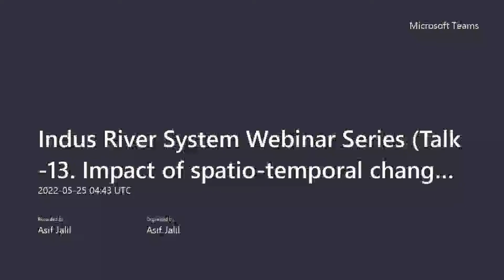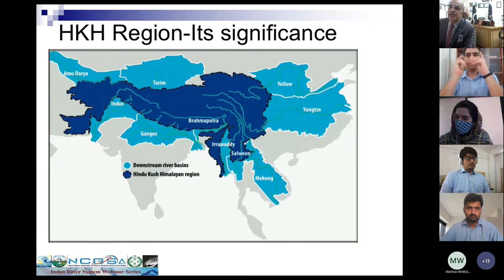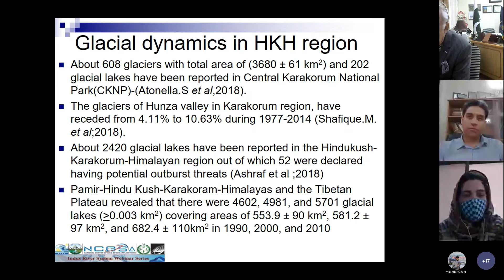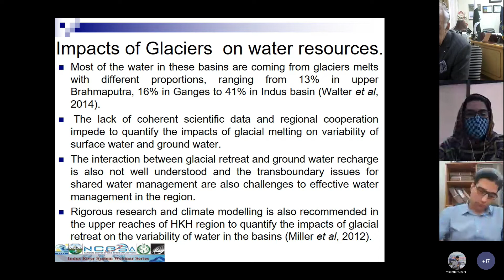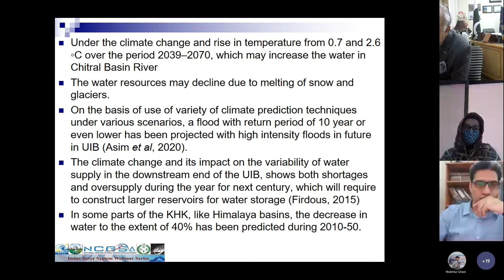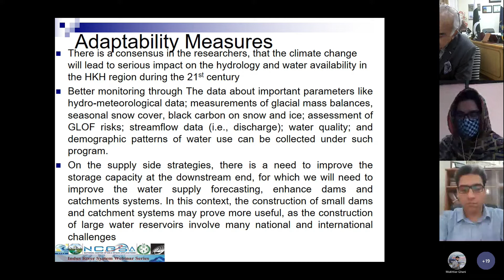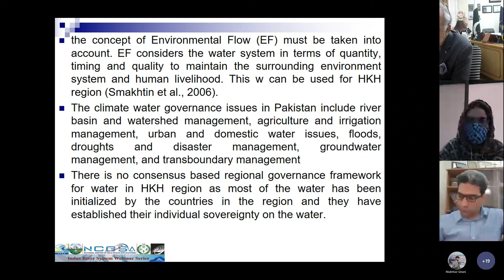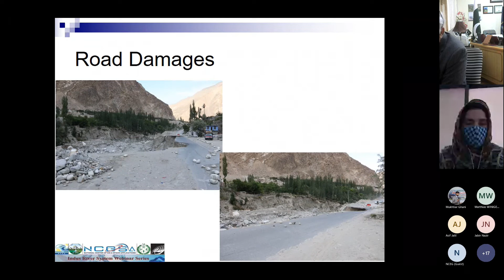Talk-13 by Prof. Dr. Attaullah Shah (Impacts of Spatio-Temporal Changes of Glaciers...)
Indus River System Webinar Series
Lecture 13
Impacts of Spatio-Temporal Changes of Glaciers on the water resources of Hindukush Karakuram Himalaya (HKH) region
Speaker Prof. Dr. Attaullah Shah
Wednesday, May 25, 2022 at 10:00 AM PST